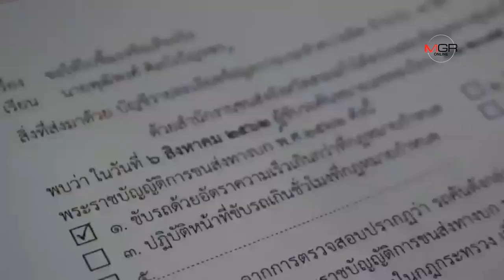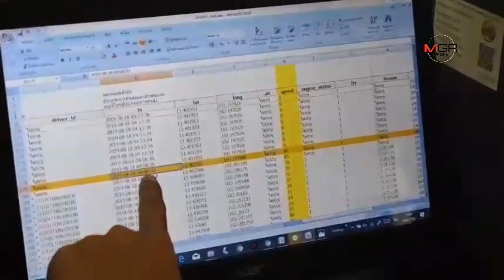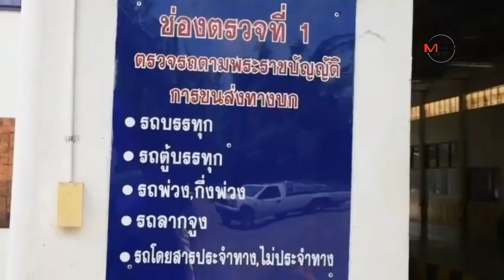ขนส่งฯ เปิดศูนย์ควบคุม GPS โชว์ยันรถตู้มรณะไม่ได้ตัดสัญญาณ ขณะที่เหยื่อดับเพิ่มอีกราย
ขนส่งฯ เปิดศูนย์ควบคุม GPS โชว์ยันรถตู้มรณะไม่ได้ตัดสัญญาณ ขณะที่เหยื่อดับเพิ่มอีกราย 19/08/2019